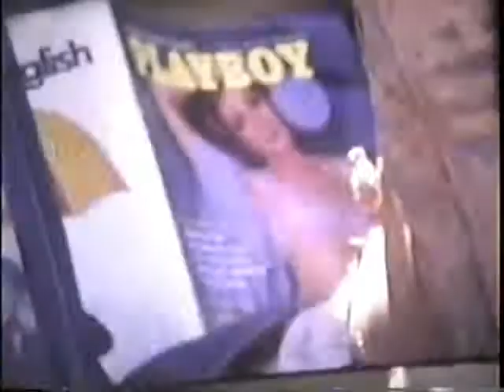Hornby Highways 1970's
Super 8 video of working on Hornby Island in the 70's